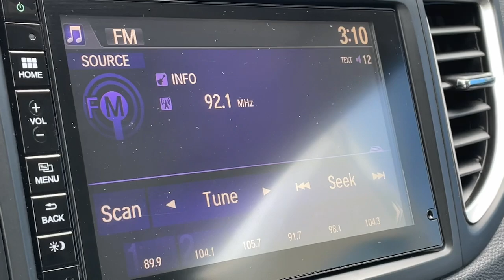2015 Honda CR-V Vestal, Binghamton, Ithaca, Johnson City, Big Flats, NY WA104295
Used 2015 Honda CR-V EX-L available in Vestal, New York at Miller Auto Team. Servicing the Binghamton, Ithaca, Johnson City, Big Flats, NY area.